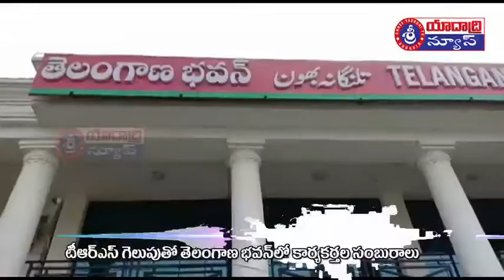12 12 2018 Sriyadadri T V Bhongir